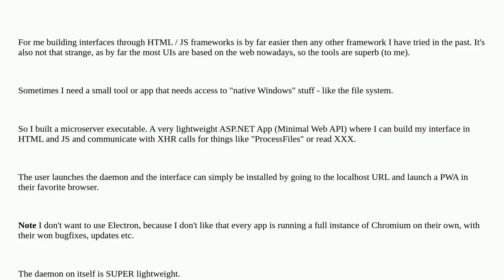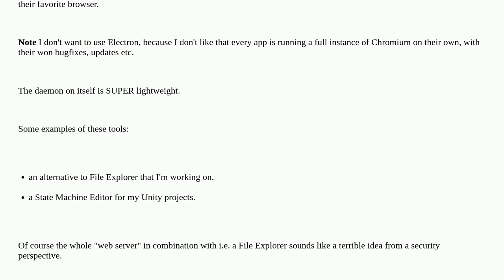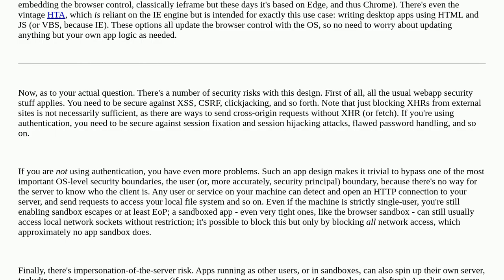Security: How to protect a local app that acts as a webserver from exploits?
How to protect a local app that acts as a webserver from exploits?

A special thanks goes out to the community

  windows-server web-application windows server